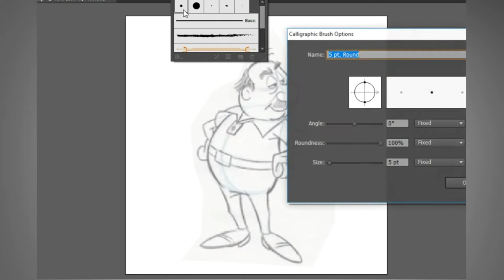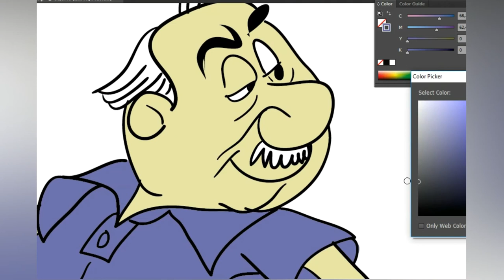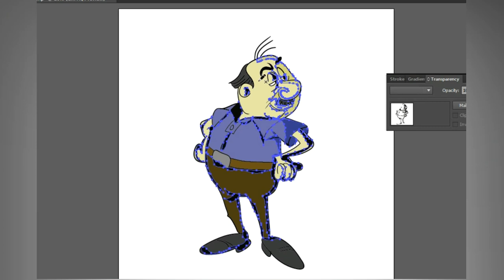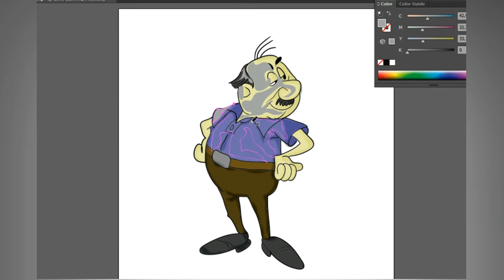Vetorizando Desenho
Aí está mas uma transformação de desenho em vetor.
A imagem base foi encontrada la no pinterest, como é apenas um esboço, ficou fácil para treinar vetorização.
Se você deseja aprender todas as ferramentas do adobe ilustrator.